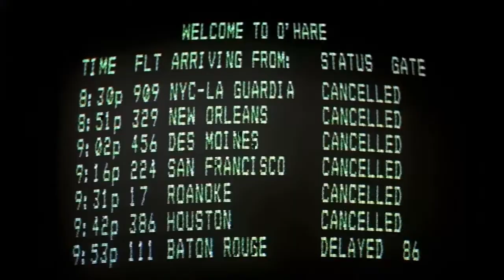Fan Edit: Planes, Trains and Automobiles (1987) Horror Trailer [Nightmare Alley style]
Made a suspense/thriller/horror trailer version of the 1987 holiday classic Planes, Trains & Automobiles.  Steve Martin, John Candy.  Dir. John Hughes.  Used the trailer music from "Nightmare Alley".